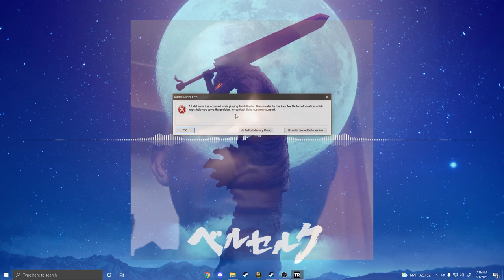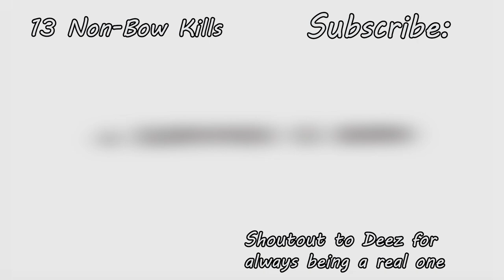Can you Beat Tomb Raider (2013) With Only The Bow?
Growing up, I played many games, one such series was Tomb Raider. I've played every one, from Triangle Boobs to Anniversary, I have experienced it all. So, Can you Beat Tomb Raider, with only the Bow?

have a suggestion of what i should do? thats what the comment section is for u silly goose

Lara Croft was my first video game crush